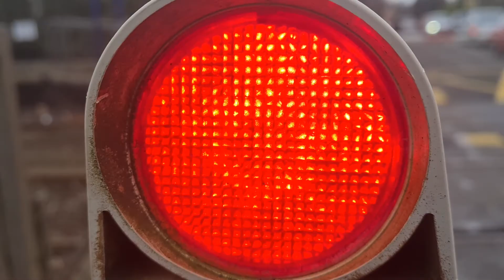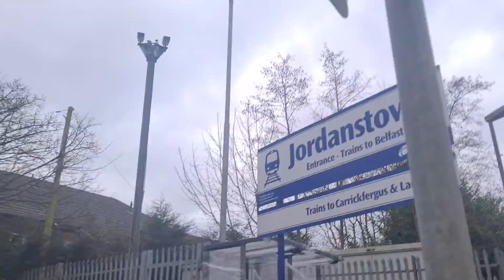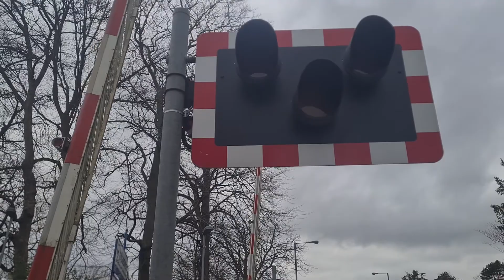Jordanstown Station Level Crossing (N'abbey) Saturday 27/02/21